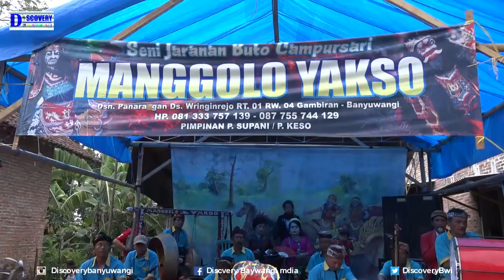Jaranan Manggolo Yakso Buto Kecil Hujan Jalan Terus Wringinrejo Gambiran Banyuwangi